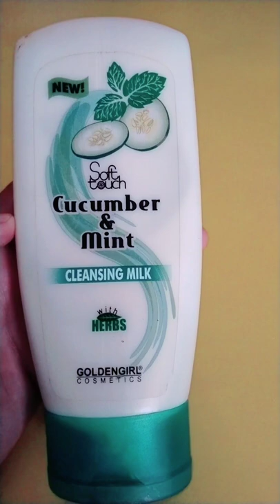Cucumber & Mint Cleanser Use After Makeup